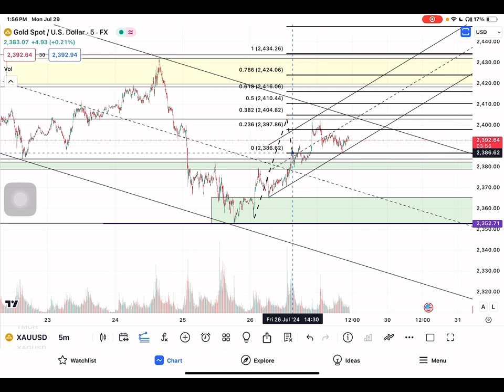تحديث الذهب gold